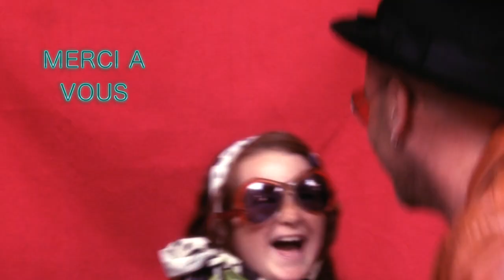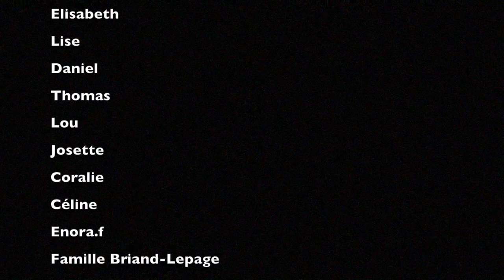Vintage Expo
Vintage Expo à Saint-Malo - 1ère édition - + de 9.000 visiteurs